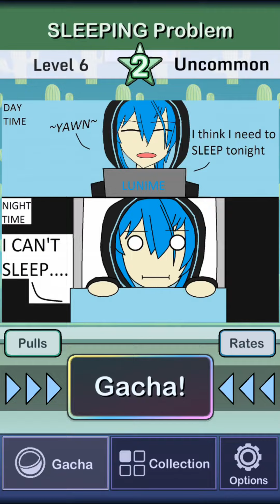Before I leave :3